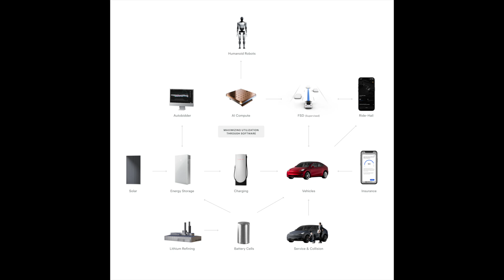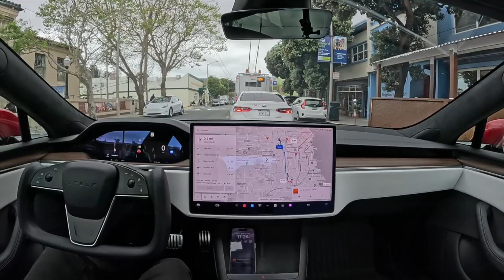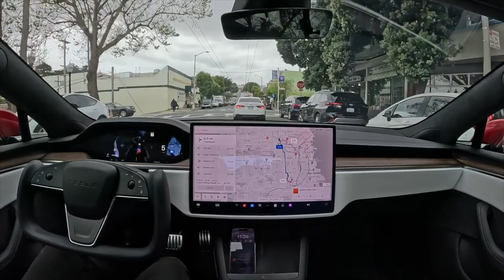Tesla Q1 2024 Vision - 25K car is near!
Tesla recently held their Q1 2024 shareholder conference call and there was a lot of news shared by Elon Musk in regards to the brand's future. He was talking about Optimus Gen 2, about FSD Global rollout, even giving timelines in regards to the 25K "Model 2"